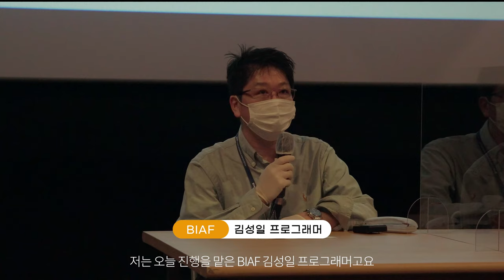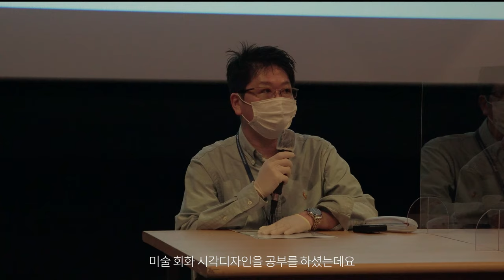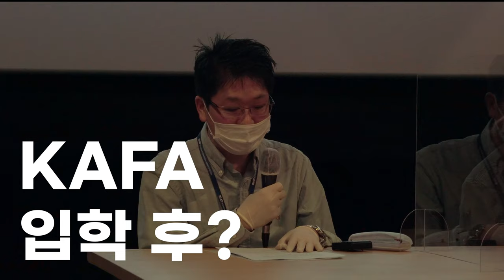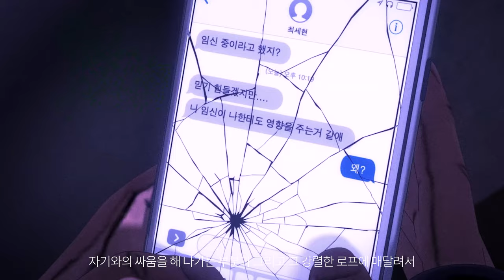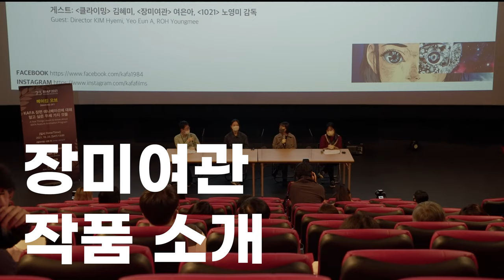[클라이밍] [장미여관] [1021] 애니메이션 감독 BIAF x KAFA 씨네토크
00:06 씨네토크 시작
00:41 왜 애니메이션 연출을 선택했는가?
02:43 KAFA 입학 후의 이야기
03:52 KAFA의 멘토링 제도는?
04:52 클라이밍 제작기
09:56 클라이밍의 소재
06:36 장미여관 작품 소개
07:36 영감 from 회화
08:30 KAFA의 사전제작과정 소개
08:45 클리이밍 배급, 극장 개봉
09:30 KAFA 입학을 희망하는 사람들에게 한마디